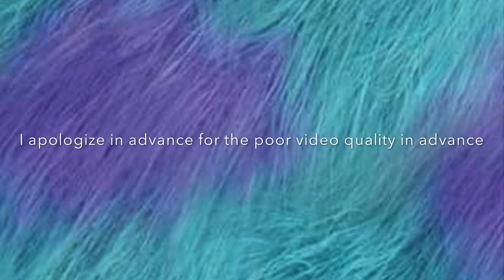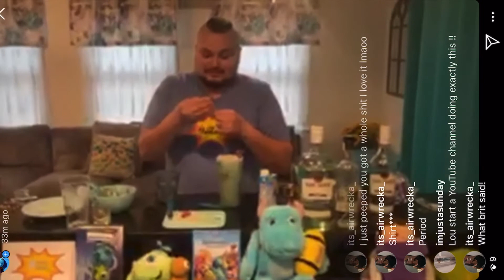Louie’s Boozies Episode 5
Monsters Inc themed cocktail